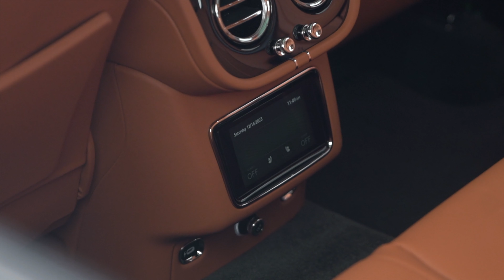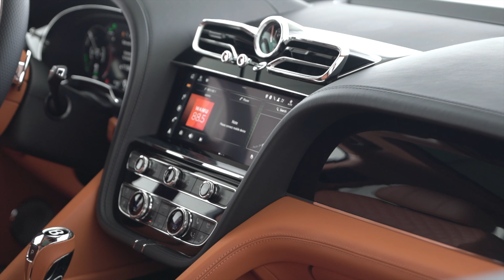Apple Green on Orange 2023 Bentley Bentayga Hybrid S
Exclusive Automotive Group, the nation's most trusted Aston Martin, Bentley, Karma, Koenigsegg and Pre-Owned sales center, presents this New 2023 Bentley Bentayga Hybrid S

This 2023 Bentley Bentayga Hybrid S has 35 miles and comes in an Apple Green on Orange color combination.

UPGRADED EQUIPMENT:
Standard Brakes with Red Painted Calipers ($1,740)
Self-Leveling Wheel Badge ($615)
-By Mulliner
Bentley Charging Dock ($470)
Front Seat Comfort Specification ($3,995)
-Ventilation
-Massage w/6 Different Settings
-Adjustable Cushion and Backrest Bolsters
-Winged Comfort Headrests and Electric Seatbelt Height Adjustment
Touring Specification ($8,815)
-Adaptive Cruise Control
-Heads-up Display
-Bentley Safeguard
-Lane Assist
-Traffic Assist and Night Vision
Embroidered Bentley Emblems ($895)
-Contrast or blind stitch